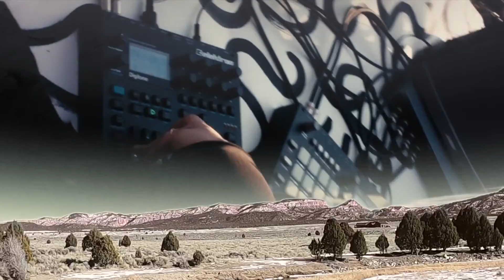Polydactyl (Asa Nakagawa) Live March 2021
Polydactyl plays live in a park in Philly March 2021. These tracks became the debut EP "Hex on You" now available via Bandcamp: polydactyl.bandcamp.com

Filmed by Yosuke Araki
and Asa
Edited by Asa Nakagawa
All music written, recorded, and performed by Asa Nakagawa
Post production (audio) by Rose Cherami
Special thanks to Patricia Wolf, Jessica Huang, Kanno Sonnenschein, Ben Applebaum, Pui Yen Tam, and Yosuke Araki for always encouraging me to keep going